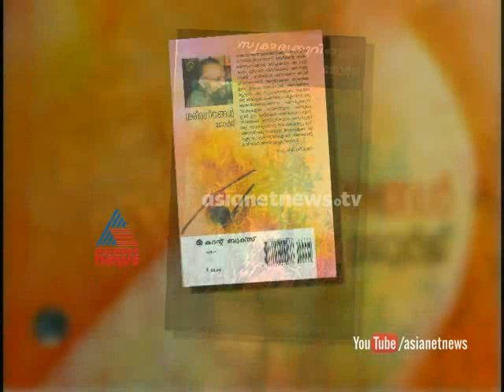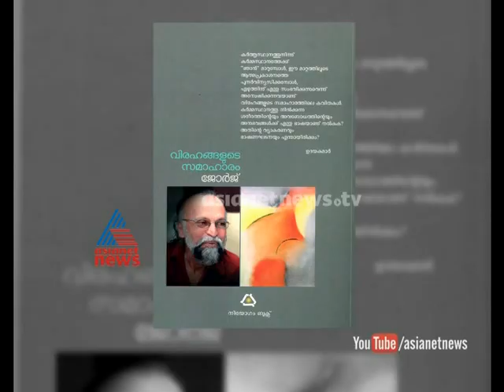George (Artist cum poet )Ithalukal 10th Nov 2014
George (Artistcum poet )Ithalukal on Asianet News